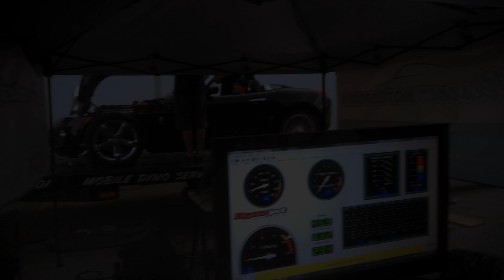My Baby, 2JZ Dyno 660HP at 24psi - 2JZ Swapped Solstice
2JZ swapped Pontiac Solstice putting down 660hp at the dyno on low boost.